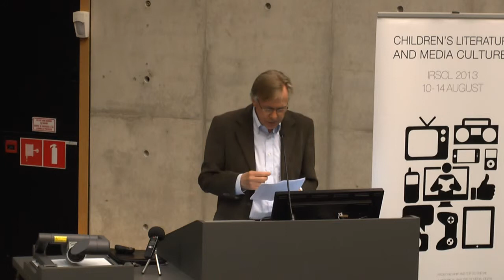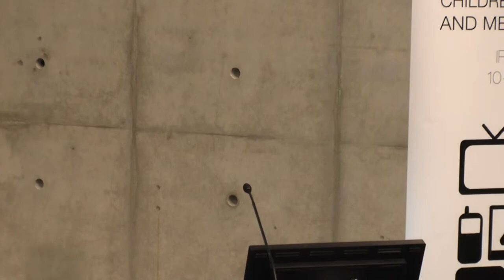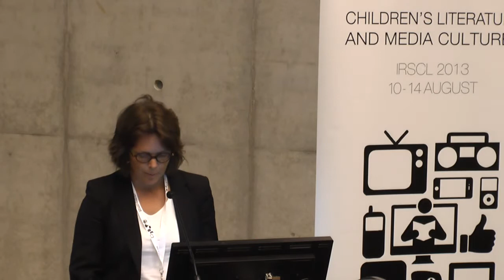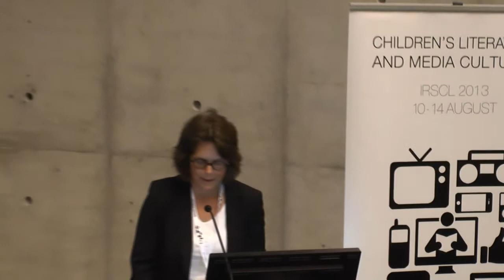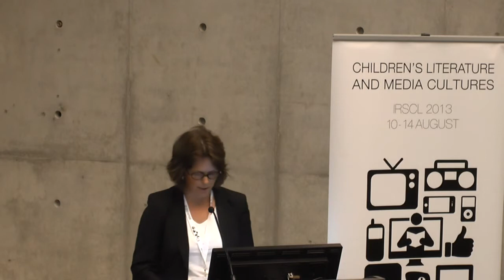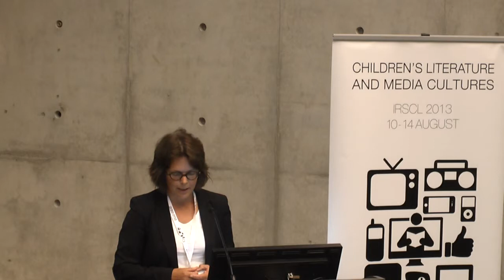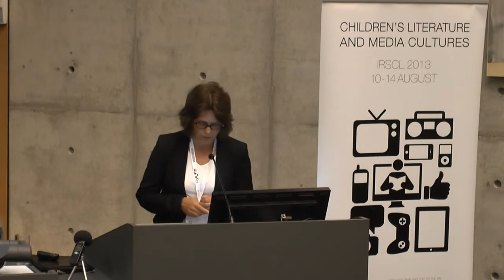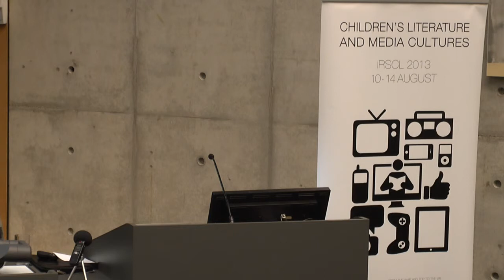Opening IRSCL 2013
Opening Speech by Lies Wesseling and an introduction by faculty dean Prof. Rein de Wilde. The 21st Biennial Congress of IRSCL held by the Faculty of Arts and Social Sciences - Maastricht University, Maastricht, The Netherlands, on 10-14 August 2013